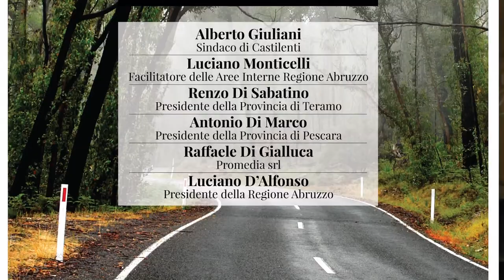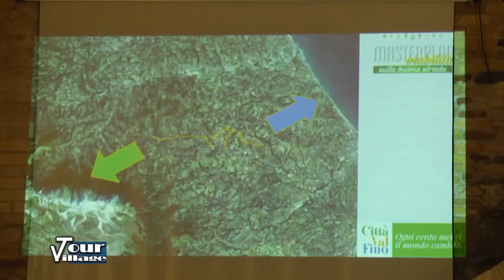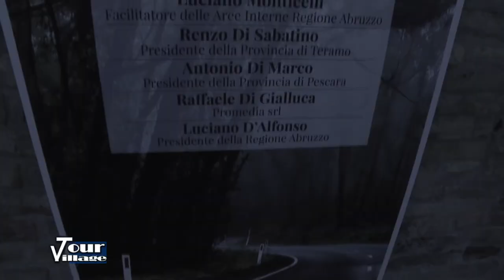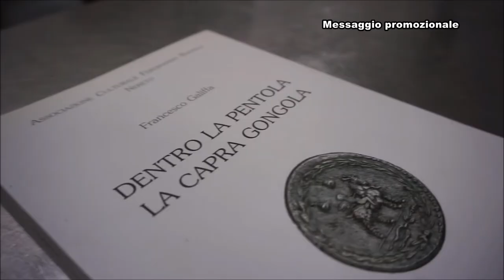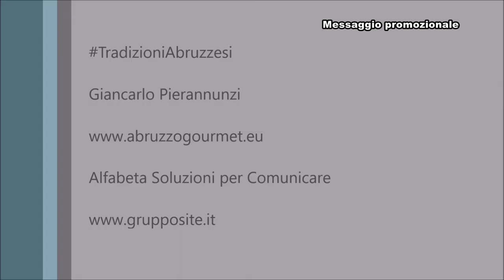Rete 8 Torur Village - Masterplan Castilenti